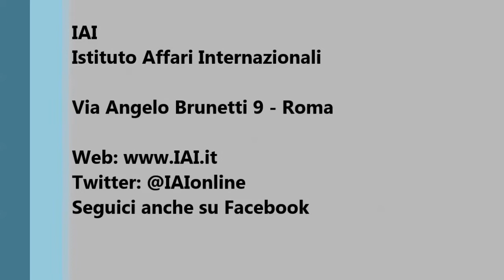Karim Mezran - Il caos libico, l'impasse europea e la tratta degli schiavi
Intervista a Karim Mezran - senior fellow, Rafiki Hariri Center for the Middle East, Atlantic Council, Washington - sulla crisi libica e le possibili risposte della comunità internazionale, soprattutto di fronte al dramma dell'immigrazione clandestina.